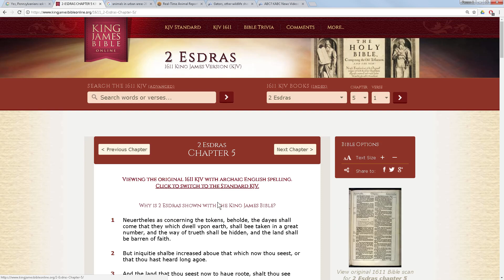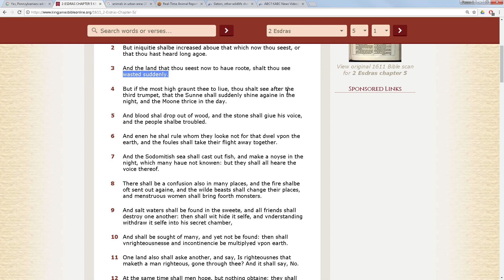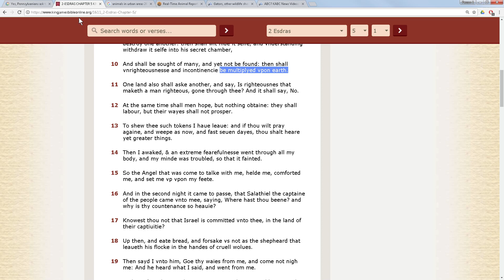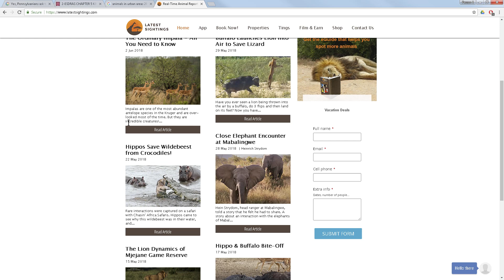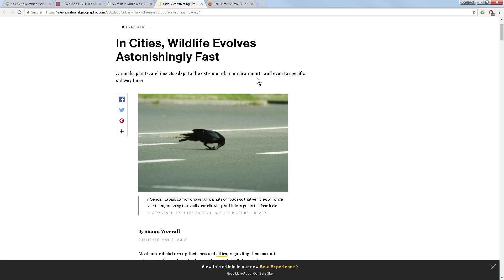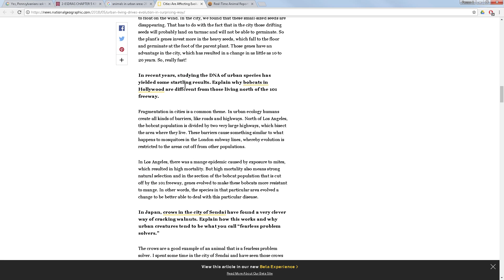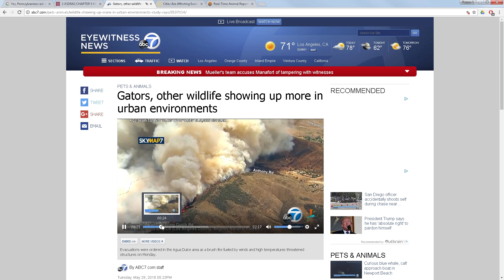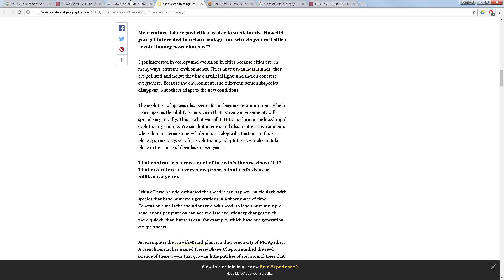Wild Beasts shall change their places